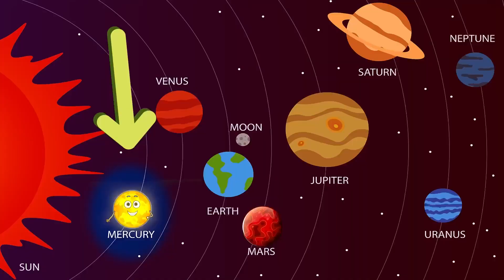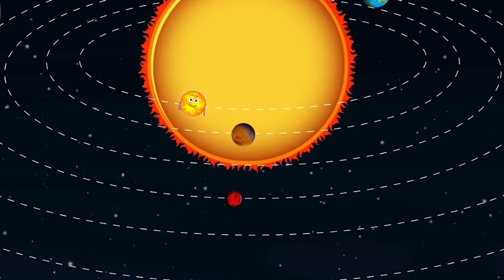The Planet Mercury Song | Planet Song for Preschoolers | Sing, Dance and Learn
Learn simple and easy facts about the planet Mercury, all while singing and dancing!

Each planet is fascinating in its each own way. Find out what makes Mercury special!

Lyrics:

Verse 1:
Mercury, Mercury, I'm the Sun's little buddy
Zooming 'round so fast; I never get muddy
No air up here, I'm hot in the day
But when night comes, the heat  goes away

Chorus:
Mercury, Mercury,  I'm tiny and bright
No moons to play with, but that's alright
Rocky and bumpy, like a space playground
Mercury, Mercury,  I'm the
fastest planet around!

Verse 2:
Mercury, Mercury, I'm smallest of them all
There are no seas because it's all land
I spin real slow, but run real quick
Named after a god, oh so slick

Chorus:
fastest planet around!

Bridge:
Extremely Hot in the day, super cold at night
Mercury's a planet of day and night
No air to breathe, no clouds in the sky
But I'm still so special...

Chorus:
fastest planet around!

Mercury, Mercury,
I'm the Sun's little buddy!